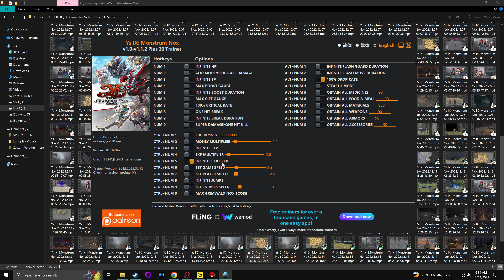Ys IX: Monstrum Nox - Part 36 [4k, 60fps, and No Commentary]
While imprisoned in Balduq, Adol is cursed and becomes a Monstrum. With his newfound powers, he must stop the Grimwald Nox from consuming the city.